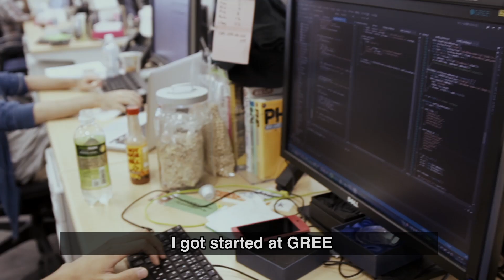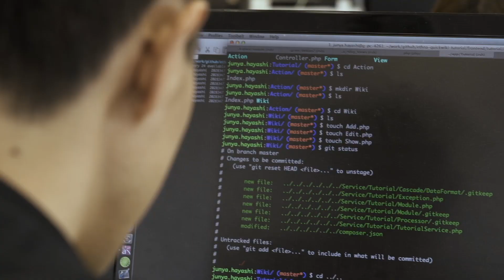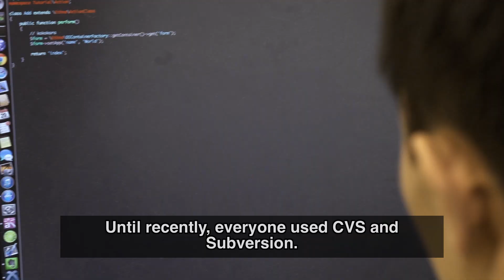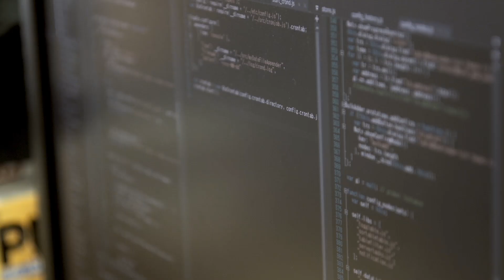GitHub OctoTales • GREE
We recently had the opportunity to visit Tokyo and speak with GREE about mobile gaming, their development process, and open source.  Their social gaming platform connects 230 million users worldwide, and they've been using GitHub Enterprise since 2012 to build it.

Thanks!